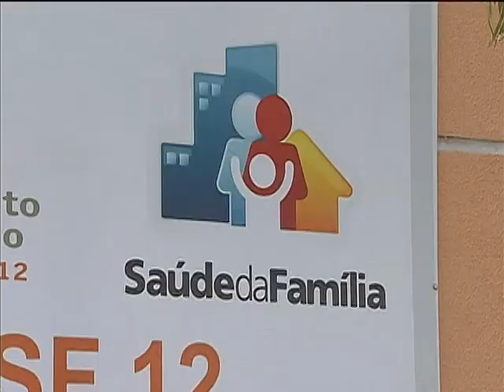Mais Médicos vai beneficiar cerca de 6 milhões de usuários do SUS na primeira etapa do programa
NBR NOTÍCIAS - 02.09.13: Nesta segunda-feira (2), os 1.096 profissionais brasileiros selecionados pelo programa Mais Médicos começaram a trabalhar em 454 municípios de todo o país. A equipe da TV NBR foi conferir o primeiro dia de trabalho da médica Fabíola Silva, em Formosa (GO), município que fica a cerca de 80 km de Brasília. O atendimento básico humanizado é uma aposta da cidade para melhorar os indicadores de saúde da população e a qualidade de vida das pessoas. Os médicos estrangeiros selecionados começam a trabalhar quando todos os profissionais selecionados na primeira etapa do Mais Médicos já estiverem atuando. Segundo o Ministério da Saúde, cerca de 6 milhões de usuários do Sistema Único de Saúde (SUS) serão atendidos nesta primeira fase.